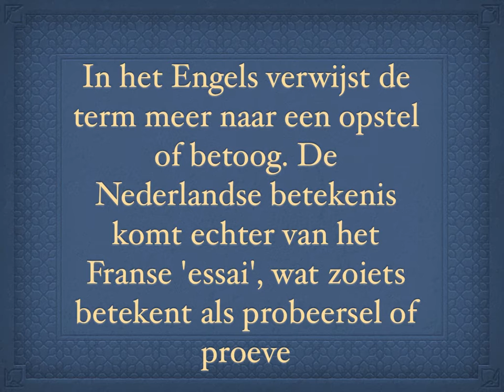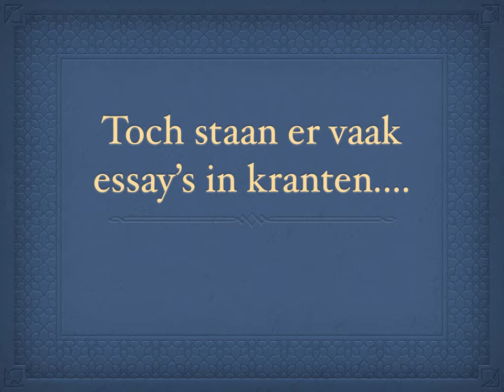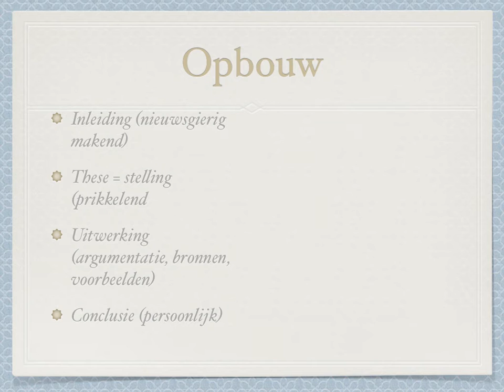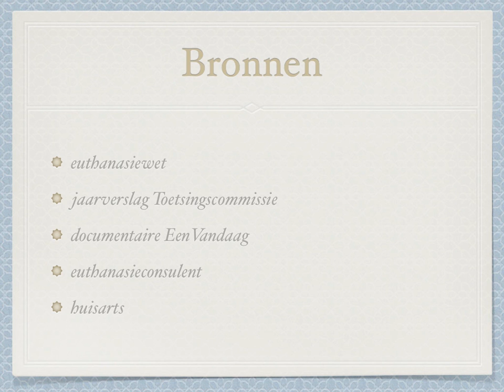College Essay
College Essay René Quist Fontys Hogeschool Journalistiek 14 maart 2013